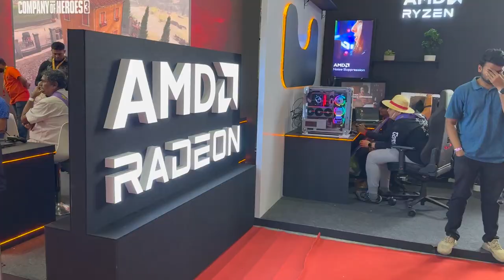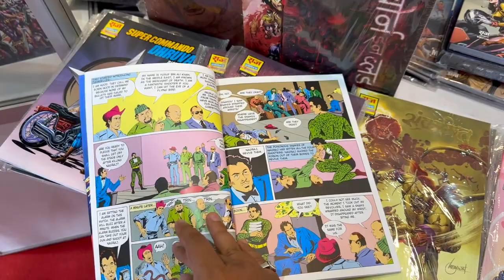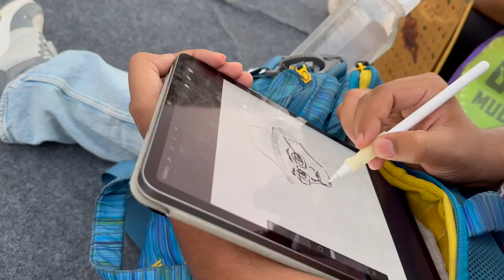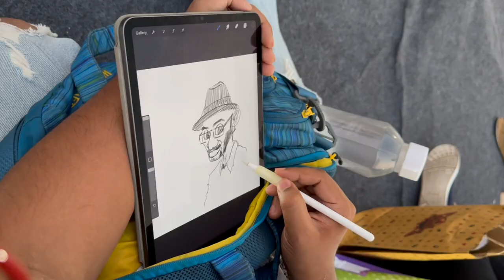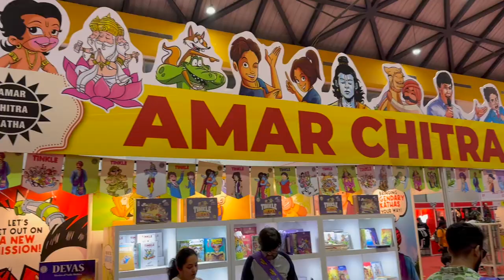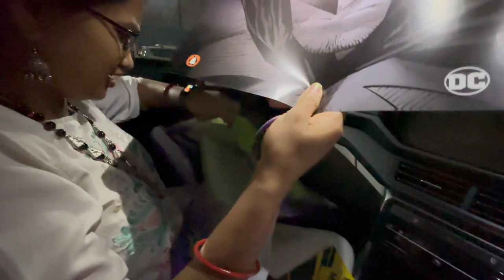My First COMIC CON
We love sharing our daily life with our viewers. We upload daily videos of our life. I am an Engineer and Artist, Smita is a Company Secretary, We both are passionate about Sports, Fitness and nutrition. Hope our daily life bring a smile on your face.

Vlog Camera i use
Camera i use for close shots
Camera i use for quick vlogging

Goal: 1 K yippie!!
Goal: 100K
Goal: 250k
Goal: 500k
Goal: 750k
Goal: 1M
Goal: 5M
Goal: 10M
Goal: 100M